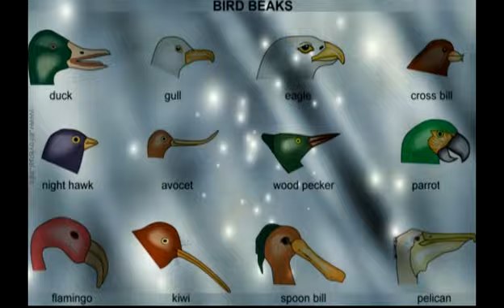To sexy for my beak!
Bird Funk, just having fun. here at the Global Nest Exotic Bird Sanctuary.